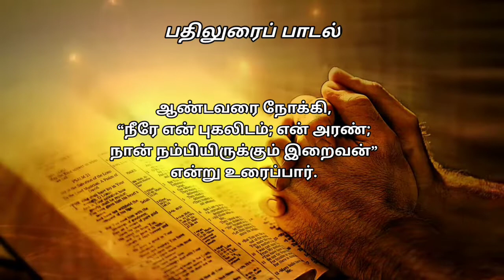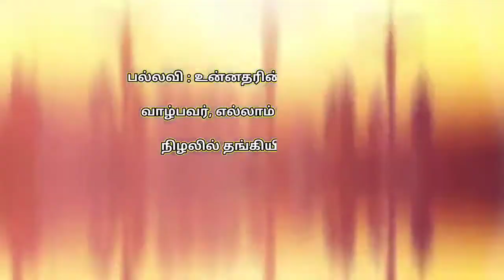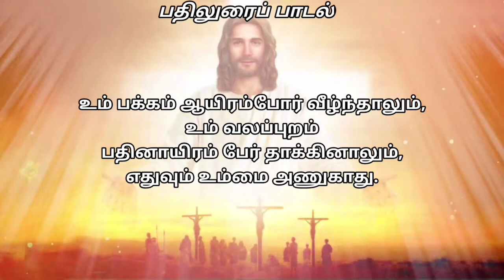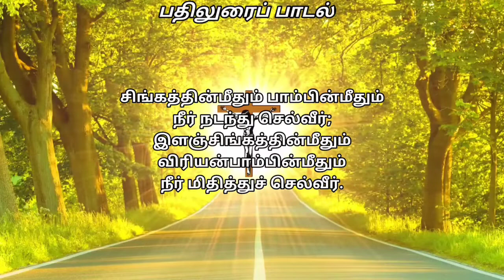Psalm 91| திருப்பாடல் 91|Composed and sang by Arulisaimani A.Paulraj|Tamil Christian devotional song